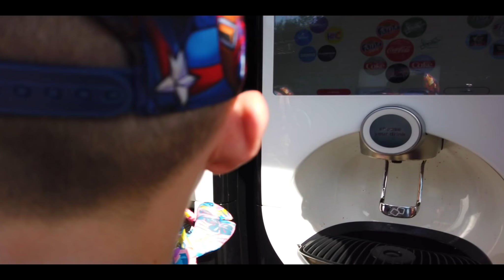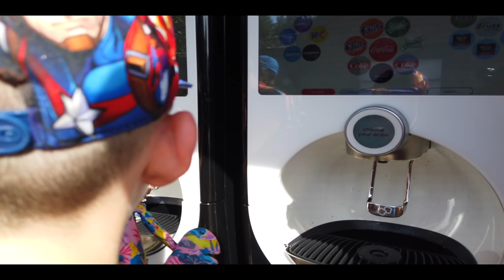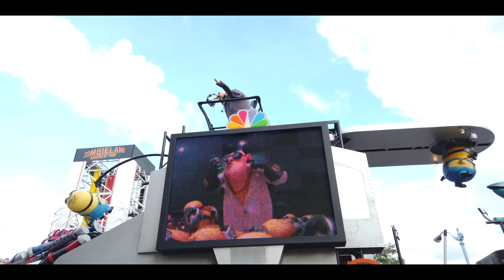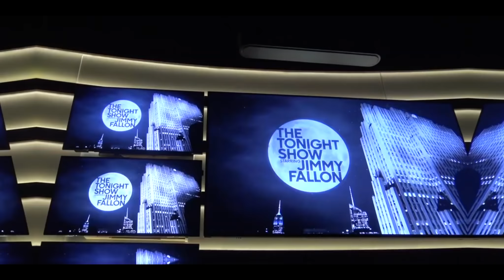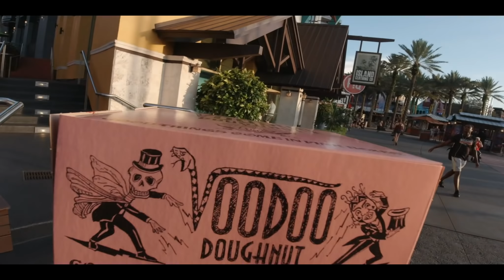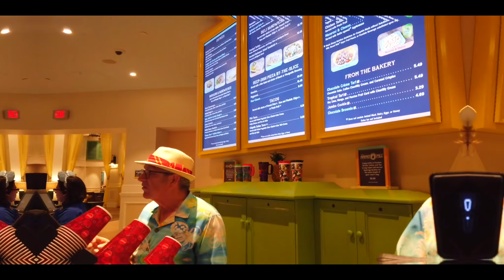Universal Studios 🌍 End of Day 4 (Islands of Adventure)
(🌍 OUR LAST DAY IN UNIVERSAL STUDIOS🌍) Day 4
Ok so before we start we would like to say a massive THANK YOU & WELCOME to all of our new Subscribers.
So yes its the final part of this Universal adventure, ( Shopping Time)

Starting off in Ollivanders to make some special purchases, Apologies for it being so dark please skip to 8.02 to get back to the light.

Then it was off to Fast & Furious to make the second special purchase.

Potter-tubers, please enjoy this final part of this Universal adventure.

Anyway, let us just get into it

Ladies & gentleman, boys and girls cat and dogs and of course muggles of all ages, we hope you enjoy our third Full Day3 @UniversalStudios UniversalStudios _____________________________________

Hola Potter tubers...
And welcome to the Potter’s channel, as you can guess by the name we are the Potter family from the UK.
We are Mr. P (Byron), Mrs. P (Natalie), Korban (aged 11) and Zackary (aged 10)
We're always out and about jet setting off as and when we can, always with plenty of cameras in hand.
please join us for any adventures we may do along the way.

Fun With The Potter’s
GoPro Hero 5 Session

take a look and also follow us on

Here are some of the vloggers and YouTuber's we have been watching just lately..